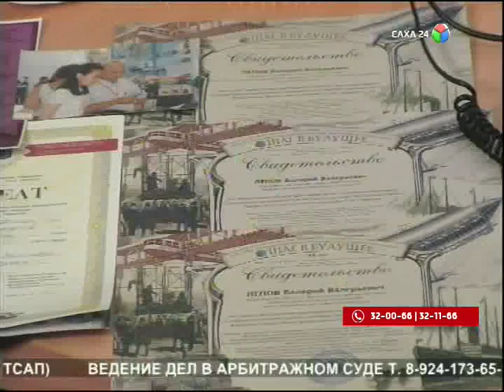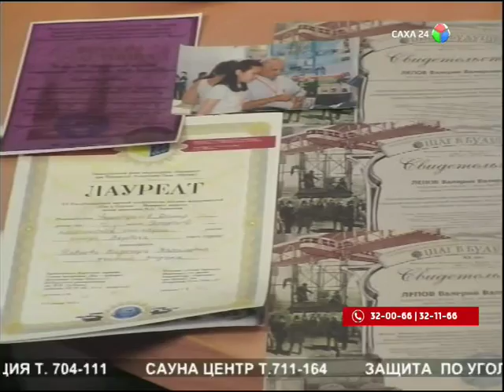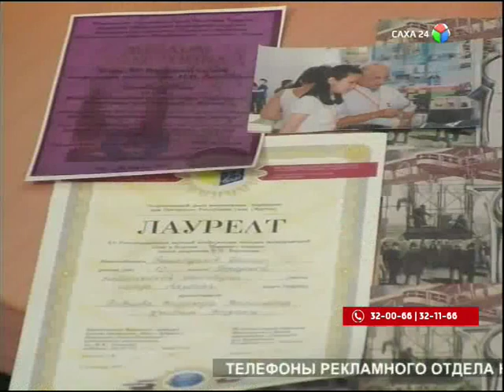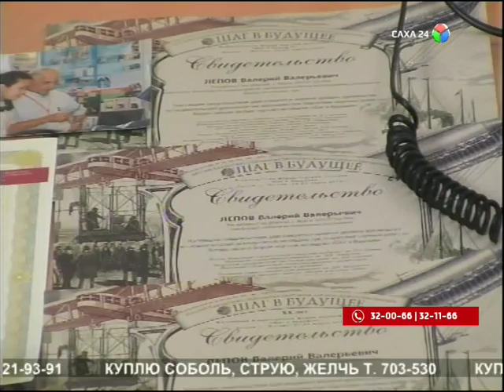Шоу "Соседи" (13.01.2016)